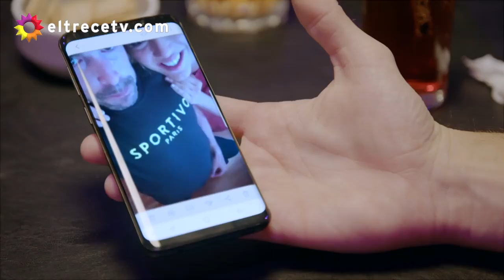Renzo y Ambar | Cap. 43 al 45 | Mi Hermano es Un Clon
MI HERMANO ES UN CLON
Historia de Ambar y Renzo

Capítulos 43, 44 y 45
Ambar piensa en Mateo (Renzo). Llega Renzo
Renzo y Ambar hablan, se vuelven a declarar su amor, y pasan la noche juntos.
Renata y Ambar hablan.
Ambar y Renzo hablan. Él le promete que algún día le contará todos sus secretos.
Mateo llama a Renzo para informarle que Ambar llegó a la casa a buscarlo para la cita.
Renzo y Mateo discuten. Renzo le hace entender a Mateo que Ambar lo ama es a él (Renzo), y le asegura que la quiere de verdad.
Ambar y Renzo hablan.
Renzo y Ambar amanecen juntos. Él recibe una llamada de Mateo.
Martín, Renata, Renzo y Ambar hablan sobre Santillán.

Amoooo que Renzo y Mateo estén trabajando juntos. AME lo que Renzo le dijo a Mateo porque es VERDAD! Fue RENZO quien vivió todo con Ambar. Mateo solo la cruzo cinco veces y se dijeron tres palabras. Ah y AMO QUE RENZO CUIDE A MATEO. Se nota que lo quiere.